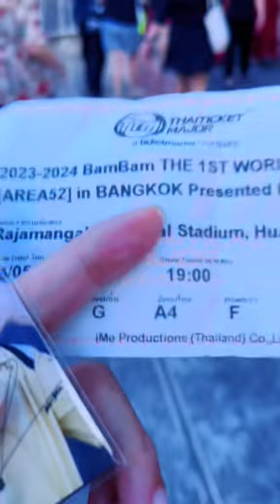🗣️โอ้วมายก๊อดเราย้อนมาดูตอนต้นใหม่คนเยอะแยกแยะมากมายดูสิเราเดินมากับใคร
🗣️โอ้วมายก๊อด
เราย้อนมาดูตอนต้นใหม่